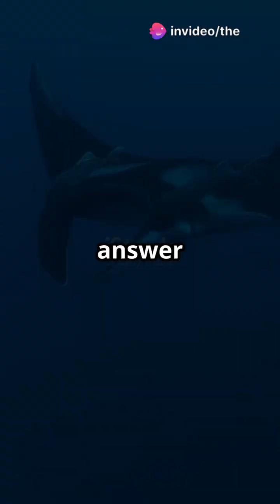Manta Rays : Ocean's Gentle Giants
Dive into the mesmerizing world of manta rays, the ocean's gentle giants with a surprising twist of alien-like intelligence! 🌊 In this captivating video, we explore the astounding features of these magnificent creatures, from their impressive wingspans of up to 7 meters to their remarkable problem-solving abilities. Discover how manta rays filter-feed on plankton, proudly sport the largest brain of any fish, and even demonstrate self-awareness! 🧠 With a unique ability to heal quickly and glow under UV light, these fascinating beings face a conservation crisis. Join us in shedding light on the beauty and vulnerability of manta rays!

OUTLINE:

00:00:00 Manta Rays: Ocean's Gentle Giants with Alien Intelligence